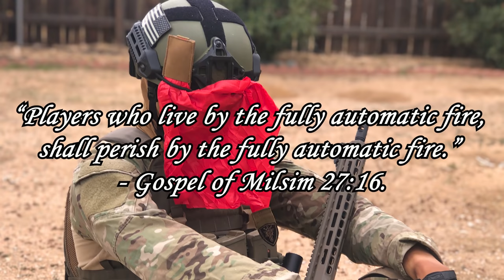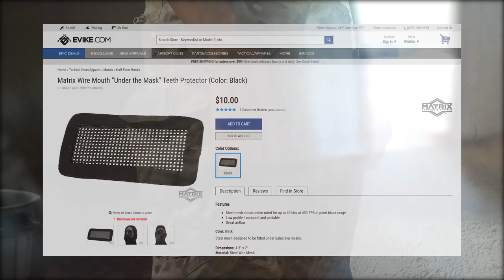This $10 Piece of Kit will Save your Smile | Milsim West: Strike on Salsk Part 2 (HK 416A5 w/ M320)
A wise airsoft player once said, “Players who live by the fully automatic fire, shall perish by the fully automatic fire.” Gospel of Milsim 27:16.